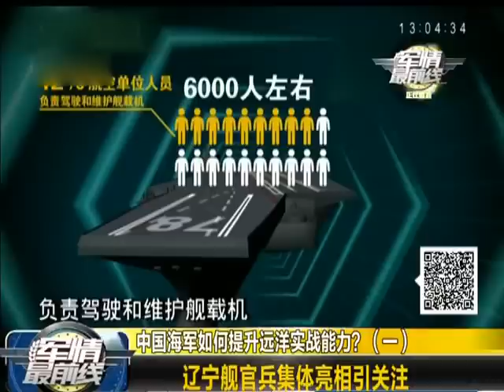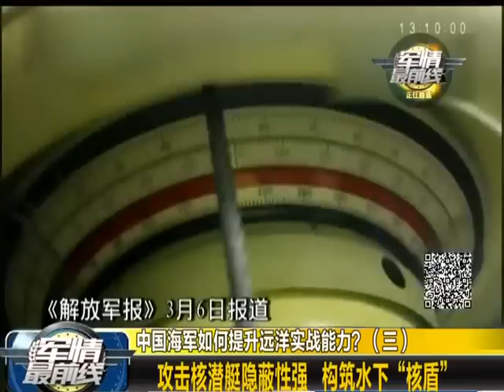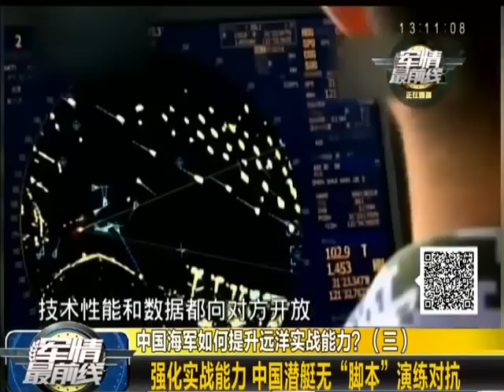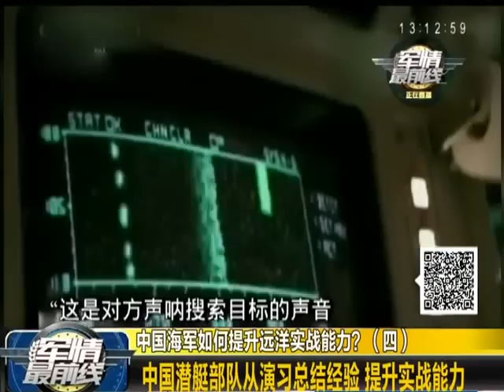中国海军如何提升远洋实战能力